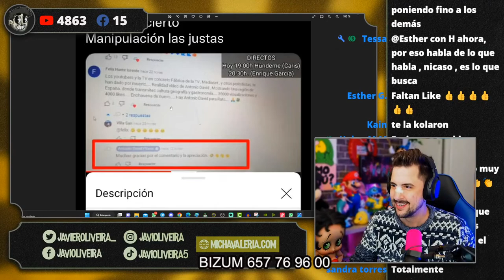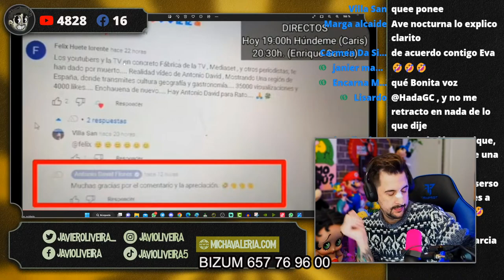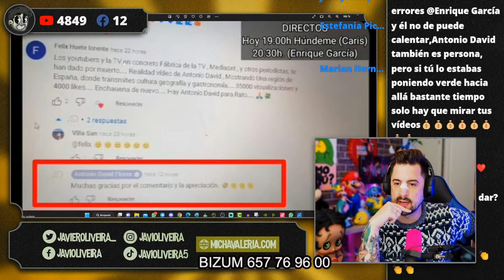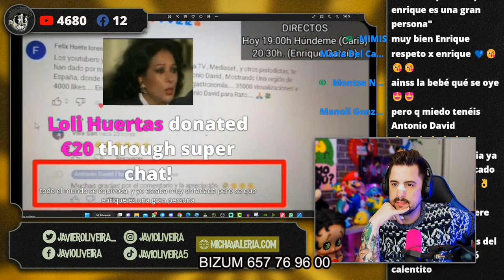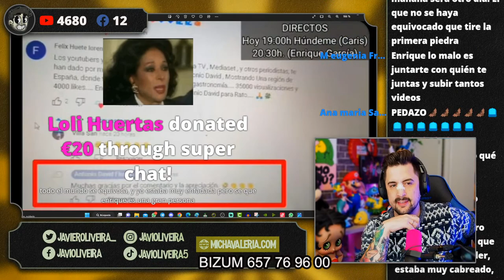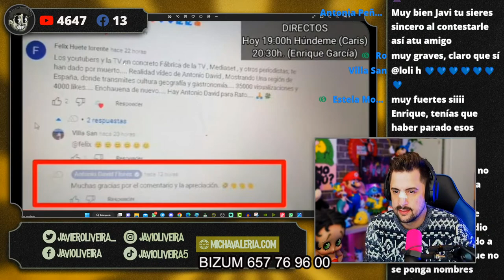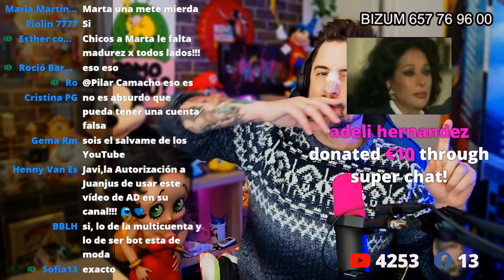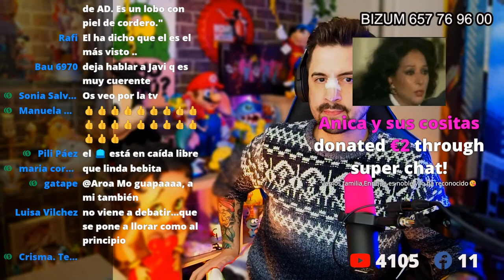🙏Enrique García se DISCULPA con Antonio David Flores